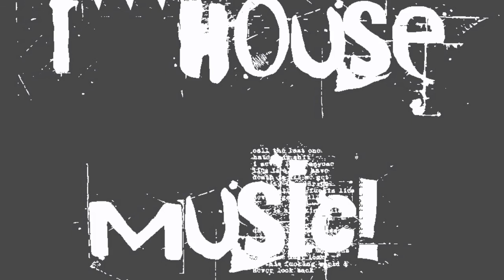2s Company - Drop Kick Bass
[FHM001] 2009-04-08